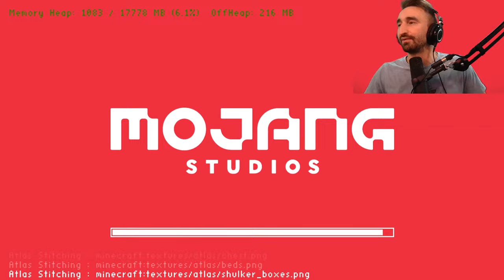Beating Minecraft One Piece On Streamer Difficulty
Server IP: play.underblock.gg
Bedrock: bedrock.underblock.gg (Port 19132)
MY CHANNELS
🎮Roblox -   @jeromeasfroblox
🎮Gaming -   @JeromeACE
🎮Main -   @JeromeASF